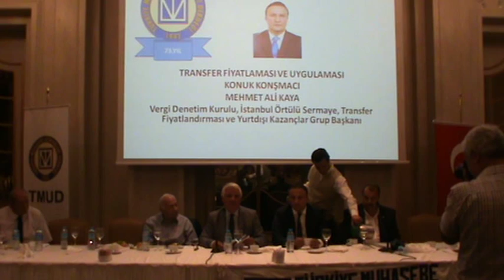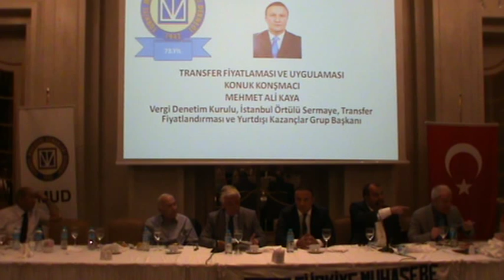İKTİSADİ TV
2- (15 Haziran 2015) - (M2U06098) - Toplantı Açış Konuşması; YMM Sabri Tümer - (TMUD Genel Başkanı)